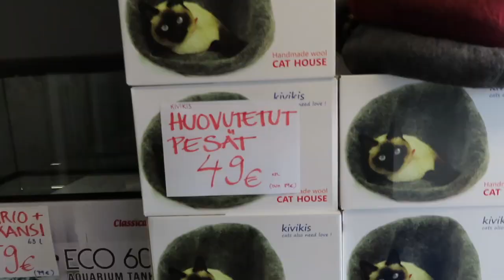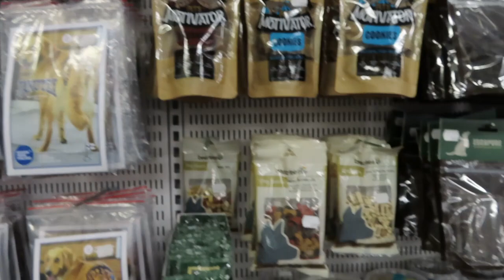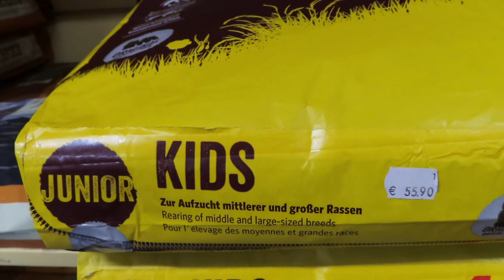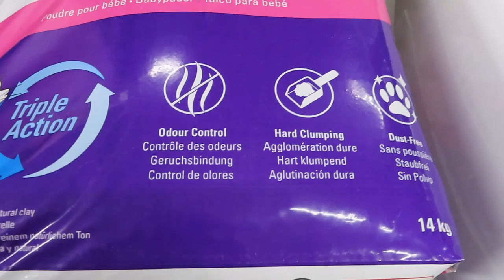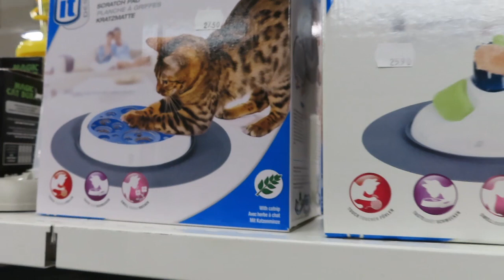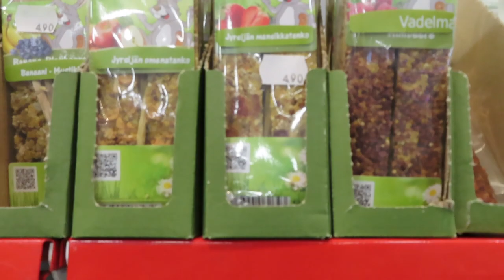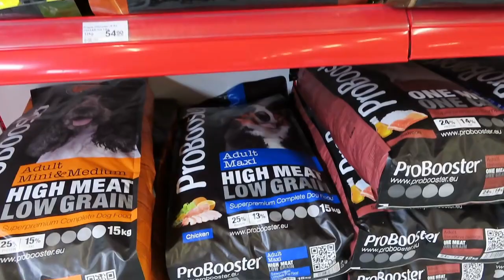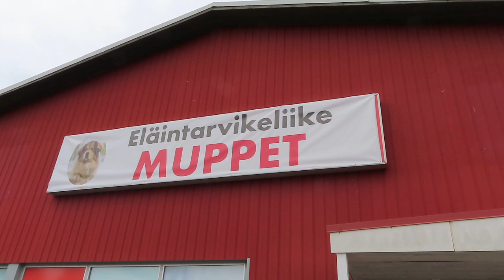Зоомагазины в Финляндии, Животные,,,Сколько стоит корм для собак и кошек,